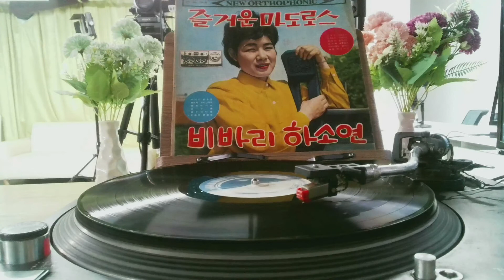김용만 호남 부루스